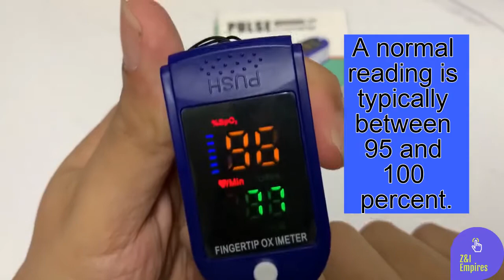UNBOXING & HOW TO USE PULSE OXIMETER (BLOOD OXYGEN LEVEL)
A pulse oximeter is a small, lightweight device used to monitor the amount of oxygen carried in the body. This noninvasive tool attaches painlessly to your fingertip, sending two wavelengths of light through the finger to measure your pulse rate and how much oxygen is in your system. Once the oximeter finishes its assessment, its screen will display the percent of oxygen in your blood coming from your heart—as well as your current pulse rate.

Blood Oxygen Saturation (SpO2)
Your SpO2 reading is an estimation of the amount of oxygen in your blood. An SpO2 reading of 95% or greater is generally considered to be a normal oxygen level. However, an SpO2 reading of 92% or less (at sea level) suggests that your blood is poorly saturated. Insufficient saturation can cause a range of adverse health conditions—including chest pain, shortness of breath and increased heart rate.

Pulse Rate
Your pulse rate is an estimation of the number of times your heart contracts per minute. According to the Mayo Clinic, normal pulse rate values for adults range from 60 to 100 beats per minute (bpm). In general, a lower heart rate at rest implies more efficient heart function and better cardiovascular fitness. For some people, a pulse rate below 60 bpm indicates abnormally slow heart action, also known as bradycardia. Bradycardia can cause a number of problematic symptoms—including fainting, fatigue, chest pains and memory problems.

A pulse oximeter gives you accurate insights on your SpO2 and pulse rate within a matter of seconds, empowering you to respond quickly and confidently to abnormal readings. As a result, many people with adverse heart and breathing conditions invest in personal oximeters for in-home use.

Note: SpO2 and pulse rate measurements outside the normal range aren’t always a sign of health problems. For example, your heart rate can be expected to increase during exercise, and oxygen saturation may decrease slightly (it should still remain at 90% or greater).